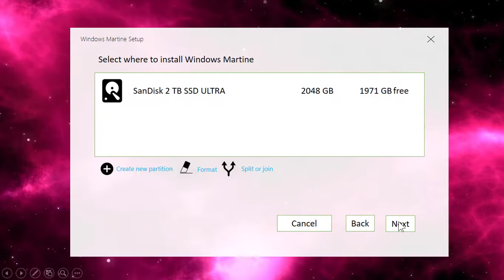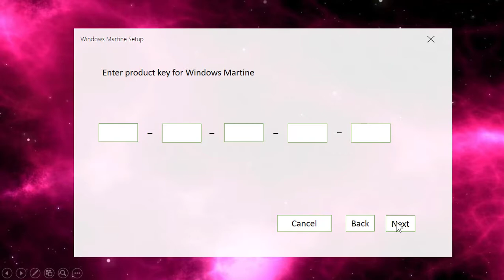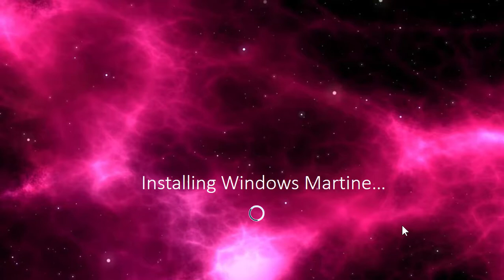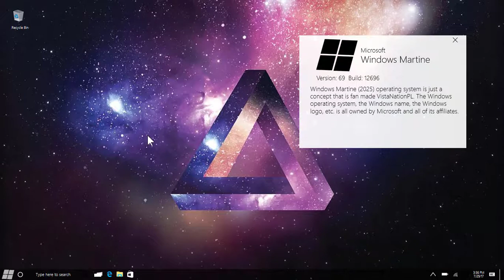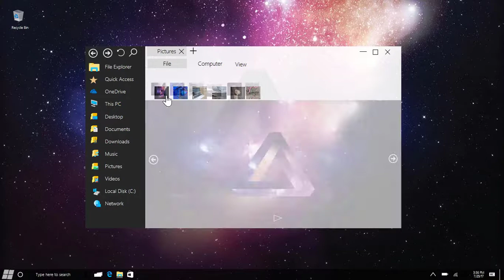Introducing Windows Martine (Concept)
Windows Never Released concept Installation UI Concept